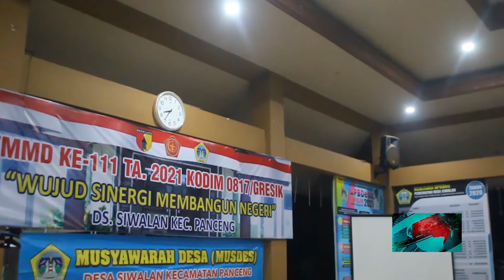SATGAS TMMD 111 BANTU MUSYAWARAH DESA DENGAN PENERAPAN PROTOKOL KESEHATAN